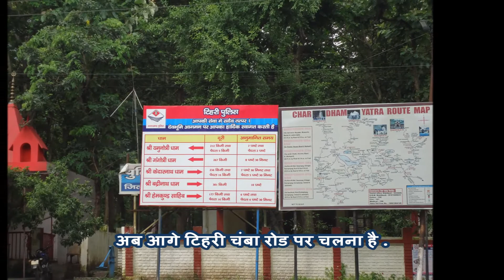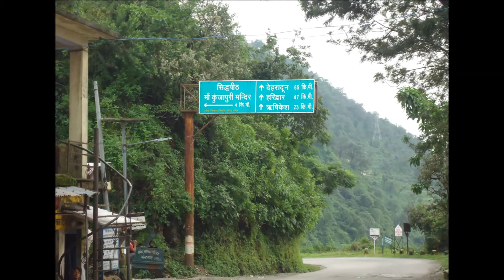kunjapuri temple Rishikesh | kunjapuri mandir | कुंजापुरी देवी मंदिर | mata kunjapuri uttarakhand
Hello friends
About this video - कुंजापुरी देवी मंदिर के लिए हमने हरिद्वार से यात्रा स्टार्ट की . हरिद्वार से यह मंदिर 48 किलोमीटर की दूरी पर स्तिथ है और ऋषिकेश शहर से 28 किलोमीटर. हम कुछ ही देर में नरेन्द नगर पहुच गये। यह एक छोटा सा पहाड़ी शहर है, जो राजा नरेन्द्र शाह का बसाया हुआ है। यहाँ से लगभग 8 किलोमीटर दूर हिंडोला खाल गांव आता है, वही से माता कुंजापुरी देवी के लिए एक  रास्ता जाता है, पास में ही एक  टेक्सी स्टैंड है, जहा से ऊपर जाने के लिए टेक्सी भी  मिल जाती है, हिंडोला खाल से कुंजापुरी मंदिर तक की दूरी मात्र 4 किलोमीटर है। कुछ लोग पैदल भी जाते है,
यह रास्ता पतला सा बना है लेकिन हमे कोई भी वे किसी प्रकार की दिक्कत नही हुई,  बाकी यह रास्ता बारिश की वजह से हरा भरा हो रखा था, जिसकी वजह से यह और भी खूबसूरत लग  रहा था। हम कुछ ही मिनटों में ऊपर मन्दिर की सीढियों  तक पहुँच गए। प्रसाद लिया और ऊपर की तरफ चल पडे। यहां पर ज्यादा भीड नही थी जबकी यह के सिद्धपीठ है लेकिन यह मन्दिर अभी इतना प्रसिद्ध नही है कुछ ही लोगो को इसके बारे में पता है, जबकि यहां केवल धार्मिक दृष्टि से ही नही बल्कि मन्दिर से दिखता सुंदर नजारे के लिए अब बेहतरीन जगह है, यह मन्दिर समुद्र तल से लगभग 1670 मीटर ऊंचाई पर है और यहां से चारो और का सुंदर नजारा देखने को मिलता है, यदि मौसम साफ़ हो तो यहां से हिमालय की  ऊंची ऊंची बर्फ से ढकी चोटियों के दर्शन होते है तो दूसरी तरफ रीशिकेश शहर व दूर तक फैली घाटी भी दिखती है। लेकिन हमे यह मौका नही मिला क्योकि चारो और कोहरा या कहे की बादल छाए हुए थे। लेकिन फिर भी यहां आकर मन प्रसन्न हो ऊठा था।
कुंजापुरी की कहानी
कुंजापुरी देवी एक शक्तिपीठ है, आपको पता ही है जहां पर माता सती के मृत शरीर के अंग गिरे वहां वहां पर शक्तिपीठों की स्थापना हुई। यहां पर माता सती के शरीर का ऊपरी हिस्सा गिरा था। गर्दन के नीचे के हिस्से को कुजा कहते है, ऐसी मान्यता है की इस पर्वत पर माता का कुजा गिरा था, इसलिए यहां पर शक्तिपीठ की स्थापना हुई,  और कुंजापुरी ने नाम से जाने लगी। यहां पर दशहरे से पहले आने वाले नवरात्रो में मेला भी लगता है।
मैने पंडित जी से पूछा की हर शक्तिपीठ में पिंडी रूप मे माता का पूजन होता है, यहां पर पिंडी कही नही दिख रही है, तब पंडित जी ने एक चांदी की प्लेट दिखाई और कहा की इस प्लेट के नीचे एक गढ्ढा है, जहां पर कुजा गिरा था, बस इसी जगह की पूजा होती है, मन्दिर मे एक दीपक जल रहा था व कुछ मूर्तियां रखी हुई थी, हमने प्रसाद चढाया व पंडित जी को दक्षिणा देकर बाहर आ गए। बाहर शिव मन्दिर भी बना है, शिव के दर्शन करके हम मन्दिर के पीछे रखी के बैंच पर बैठे रहे। मौसम सुहाना था पर साफ नही था। बाकि यात्रा वर्णन पढने के लिए आप मेरे ब्लॉग पर भी जा सकते है लिंक निचे दिया गया है.

video credit...
for location - kunjapuri temple, uttarakhand

About me - my name is sachin tyagi, i am travel vlogger and blogger.